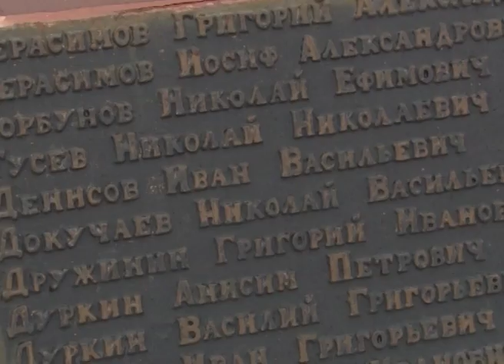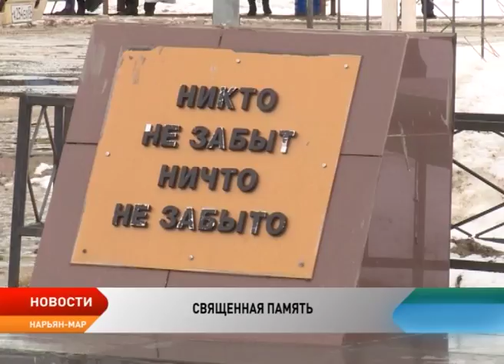Сотрудники и ветераны Морского порта Нарьян-Мара почтили память погибших в годы войны портовиков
Накануне 9 Мая сотрудники и ветераны морского порта возложили цветы к памятнику, установленному в память о погибших в годы Великой Отечественной войны портовиках. Их имена не забыты. Они занесены в альбом боевой славы предприятия. Работники Нарьян-Марского морского порта свято хранят память о погибших. Не будут забыты не только их имена, но подвиги.

17 августа 1942 года у острова Матвеев произошла ужасная трагедия. Немецкая подводная лодка У-209 атаковала караван небольших судов, шедших без охраны с несколькими сотнями человек и строительными грузами. Были уничтожены все суда, кроме «Норда». Выжили только двое Лазарь Иванович Хозяинов и Прасковья Алексеевна Котова. В своих воспоминаниях они описывали ужас всего произошедшего: взрывы, за которыми последовало разрушением элементов лодки, как и живых, и мертвых выбросывало на берег…